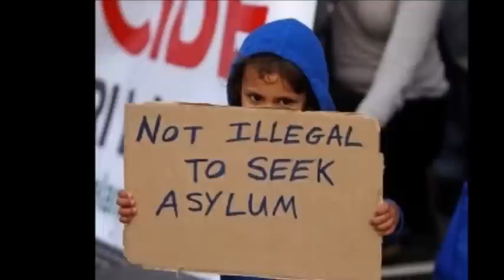Christmas island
Unions support the just and fair treatment of asylum seekers who look to Australia for protection.

The VTHC acknowledges that seeking asylum is a human right and that many unionists have had to seek asylum from violent governments.

We oppose mandatory and offshore detention. That's where we stand. To stand with us on campaigns in 2014, go